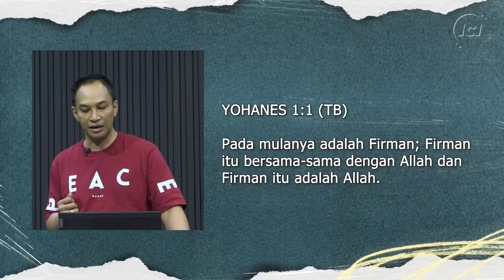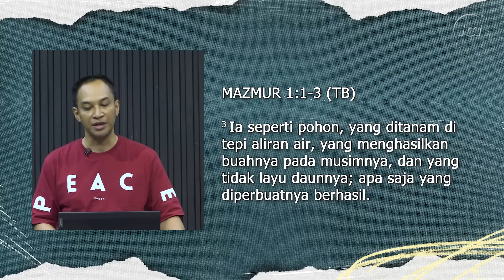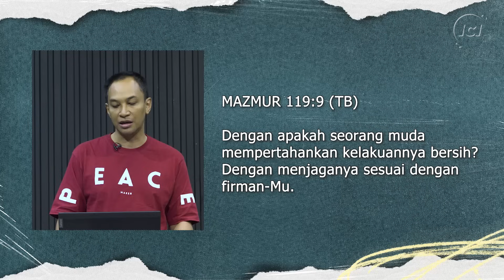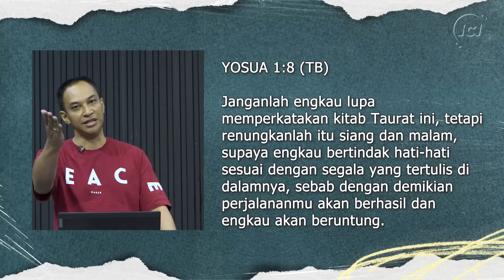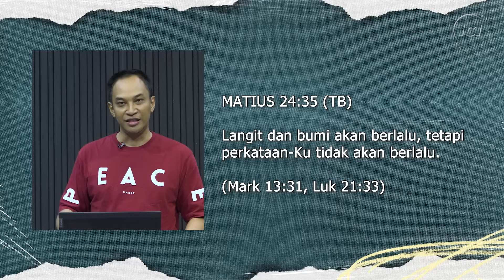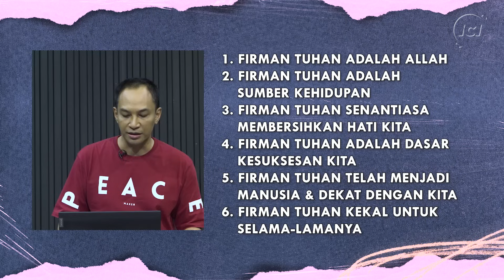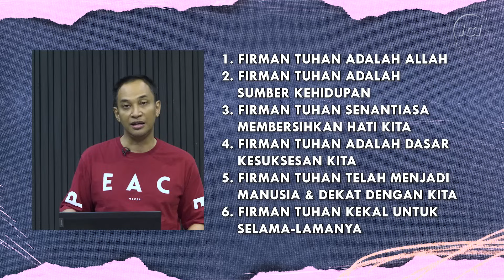60 MINUTES WORSHIP - YAKIN AKAN FIRMAN feat MARLON BOLUNG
TANGAN PENGHARAPAN

KAU BERFIRMAN
Welyar Kauntu

KUPERCAYA JANJIMU
Joseph S. Djafar
©️ 2017 NDC Worship

BAGI TUHAN TAK ADA YANG MUSTAHIL
Sari Simorangkir
©️ 2014 Impact Music

Helen Gumanti, Jeffry S Tjandra

00:00 INTRO
00:45 JANJIMU S’PERTI FAJAR
15:31 KAU BERFIRMAN
25:40 KUPERCAYA JANJIMU
36:12 BAGI TUHAN TAK ADA YANG MUSTAHIL
44:39 TIADA YANG MUSTAHIL
50:27 SHARING & PRAYERING SESSION